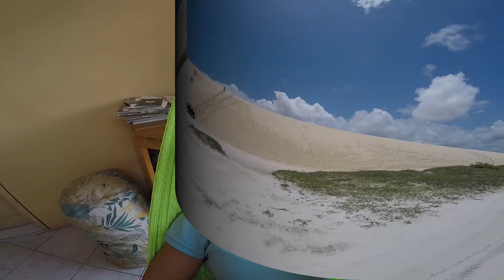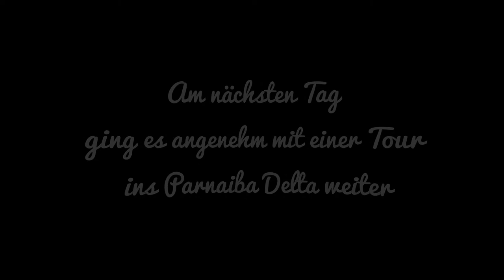Unsere Tipps für eine Tour-Delta Parnaiba Brazil Vlog 013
Heute gibt es einen kleinen Eindruck in unseren Ausflug zum dritt größten Flussdelta der Welt, dem Parnaiba Delta in Brazil. Wir haben rote Vögel, welche nur einzigartig in diesem Delta und Amazonas zu bestaunen sind, gesehen. Sowie tolle Krebse, fliegende Fische und kleine Äffchen. Mitten in dem Delta gibt es eine riesige Dünenlandschaft-einfach einzigartig.